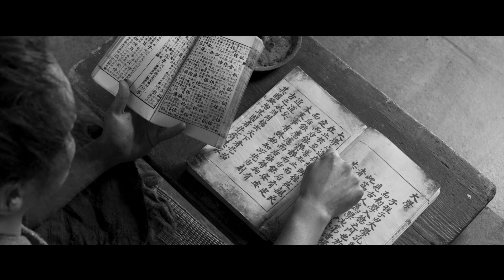ソル・ギョング、モノクロでもタコの美味さが十分伝わるシーン／映画『茲山魚譜-チャサンオボ-』本編映像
ソル・ギョング(『殺人者の記憶法』)×ピョン・ヨハン(『太陽は動かない』)主演！『王の運命-歴史を変えた八日間-』のイ・ジュニク監督が贈るモノクロームで描かれる美しき絆の物語―『茲山魚譜-チャサンオボ-』。

キリスト教が迫害されていた19世紀初頭の朝鮮時代。熱心な教徒だった天才学者・丁若銓(チョン・ヤクチョン)は最果ての島に流刑になる。しかしそこには、豊かな海と自然、そして素朴な人々との出会いがあった。次第に海の生物たちの魅力にとりつかれ、庶民のための”海洋学書”を書き記したい欲望が生まれていく。そして島民の誰より海の生物に詳しい若き漁夫・昌大(チャンデ)と出会い、やがて二人は互いに師となり友となるのだったが…。

日本でも渋沢栄一の孫、敬三が翻訳版の出版を志した、韓国で有名な海洋生物学書である「茲山魚譜(ルビ:チャサンオボ)」。本作は本に記された史実を基に師弟関係の行く末を描いた感動ドラマである。

今回解禁となった本編映像の一部では、漁夫の昌大(ピョン・ヨハン)が、療養している丁若銓(ソル・ギョング)を見舞い、大きなタコを採ってきて、若銓がそのタコを食べるシーンである。

若銓が「採れたてのタコはこんな味なのか」とその美味しさに驚くように、モノクロでも美味しそうに見える。本作では、このシーン意外にも随所に多くの魚や魚料理が登場し、ピョン・ヨハンの漁夫の演技とともに必見である！
『茲山魚譜-チャサンオボ-』は2021年11月19日公開

■［動画］アルツハイマーの元連続殺人鬼vs新たな殺人鬼／映画『殺人者の記憶法』予告編
■［動画］ソル・ギョングが北の独裁者役から抜け出せなくなった!?／映画『22年目の記憶』予告編
■［動画］名優キム・ユンソク×若手実力派ピョン・ヨハン／映画『あなた、そこにいてくれますか』予告編

ソルギョング ピョン・ヨハン#チャサンオボ